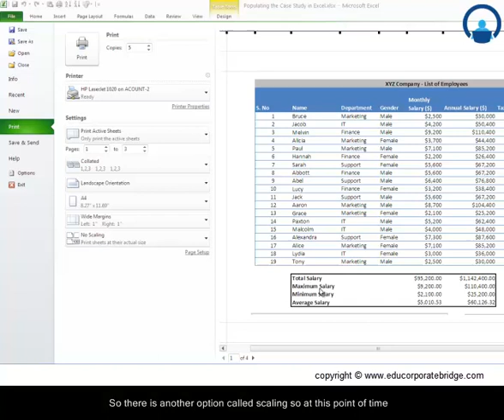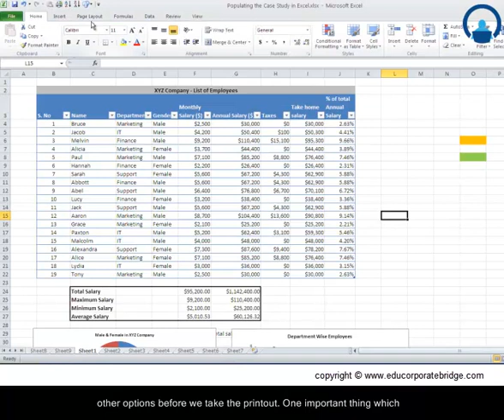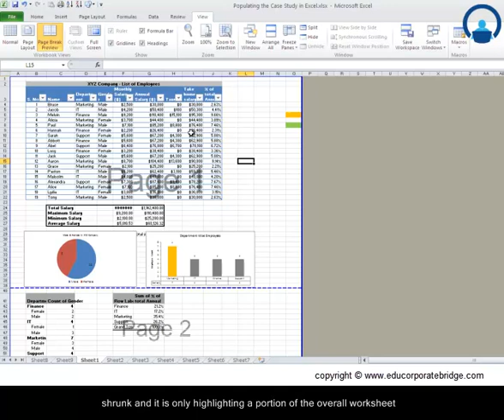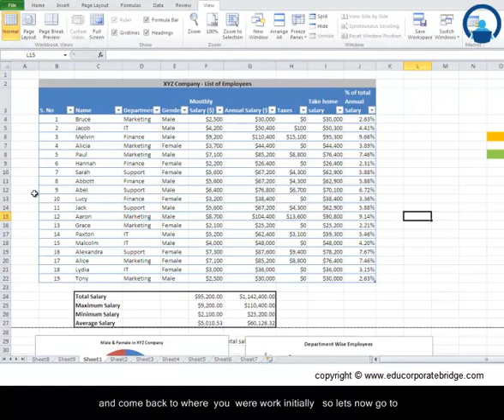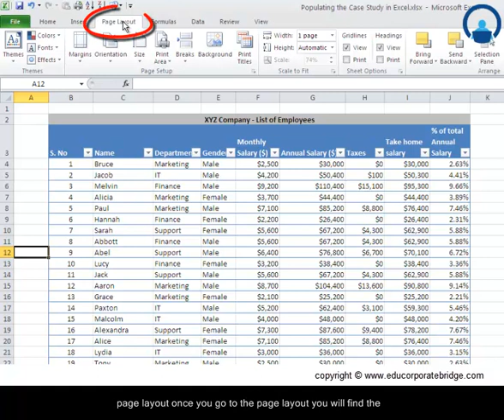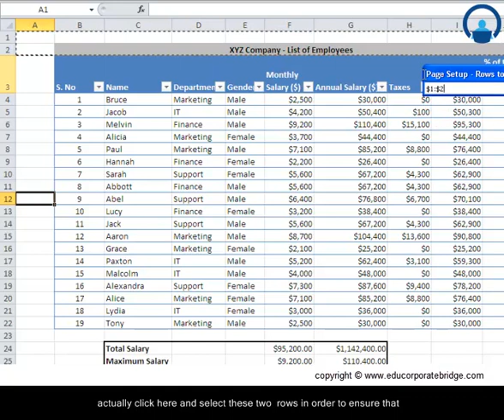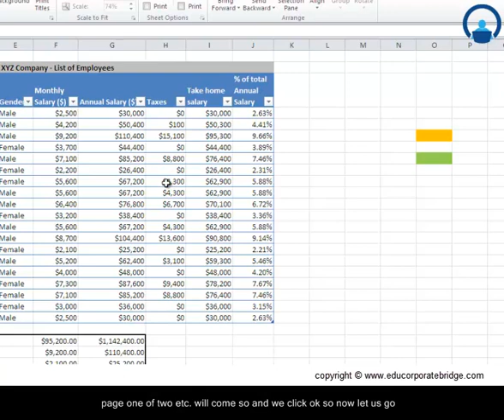How to use Excel - Printing Headers and Titles - Microsoft Excel Tutorials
This video explains in detail  of the following:-1. how can one fit using different options, the entire data in a worksheet for print.2. how can one copy paste the title of the table easily .3. how can one insert header and footer in an excel worksheet

We learnt the following in this video -

1) Excel's Print Titles enable you to print particular row and column headings on each page of the report.

2) You can add Headers and footers in the worksheet that appears on every page of the report using Print Options

For Financial Courses on Financial Modeling, Investment Banking, Equity Research, Accounting